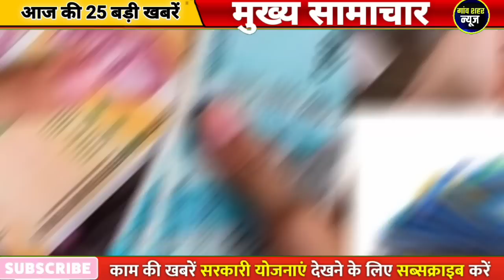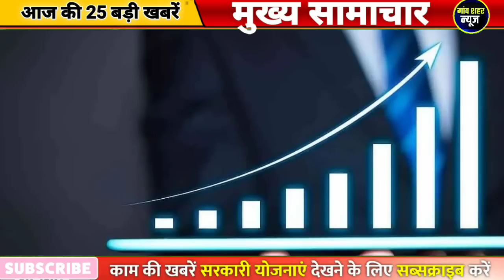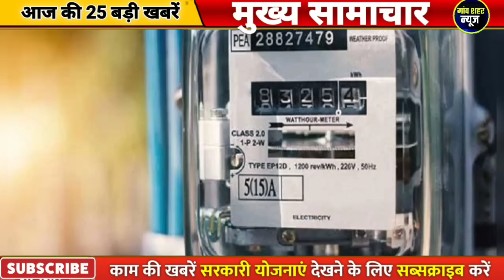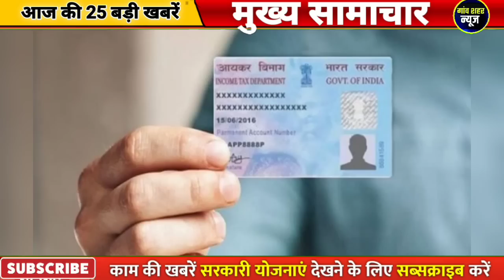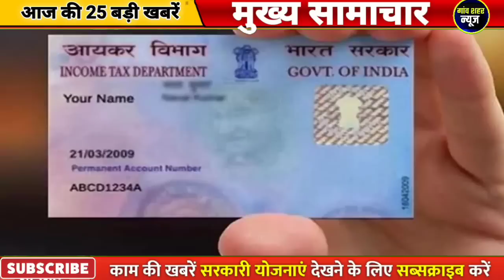आज की बड़ी खबर ! 19 अप्रैल 2023 के मुख्य सामाचार, Today Breaking News, lpg, sbi, loan PM Modi